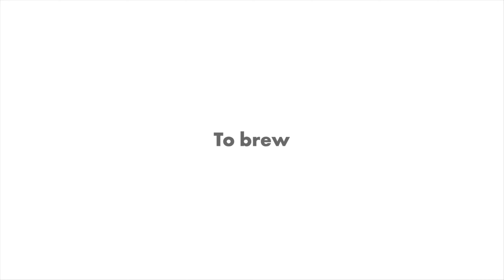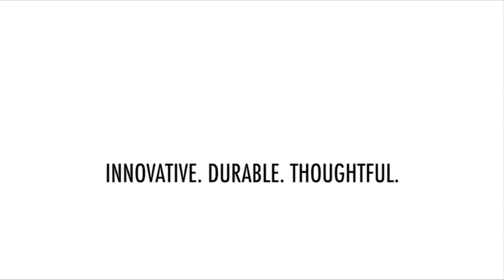10 New Kitchen Gadgets In 2020 || Best Kitchen Gadgets #43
10 New Kitchen Gadgets In 2020 || Best Kitchen Gadgets

Product Link:-

1 - BREW 9 Cup Coffee Maker

2 - Non-Stick 12" Open Frypan

3 - Vegetable and Onion Chopper

4 - Kitchen Tool Set

5 - Compost Bin

6 - Squeegee

7 - Mixing Bowl Set

8 - Salad Container

9 - Box Grater

10 - Kitchen & Herbs Scissors

Hot Product ➽➽